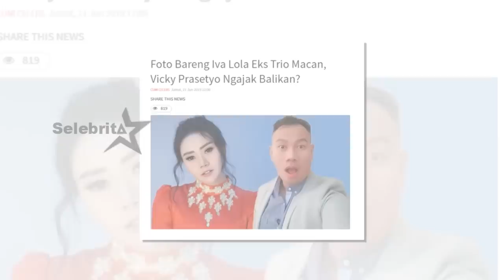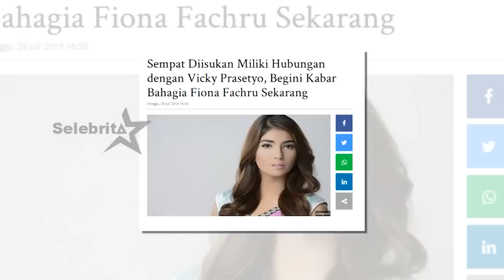VICKY PRASETYO - MAU MENIKAH LAGI, SAMA SIAPA? | Selebrita Tayang 18 September 2019